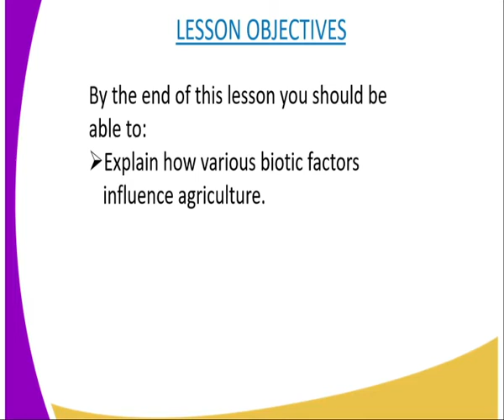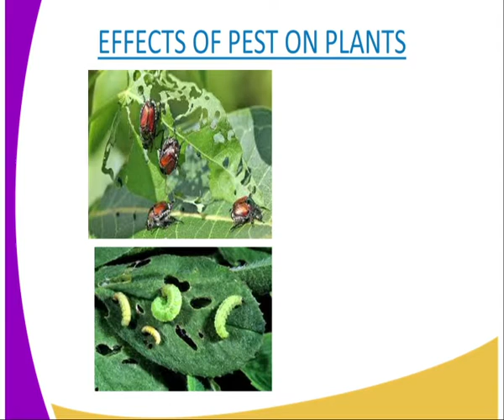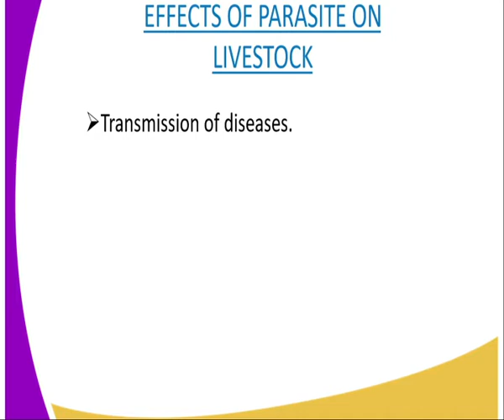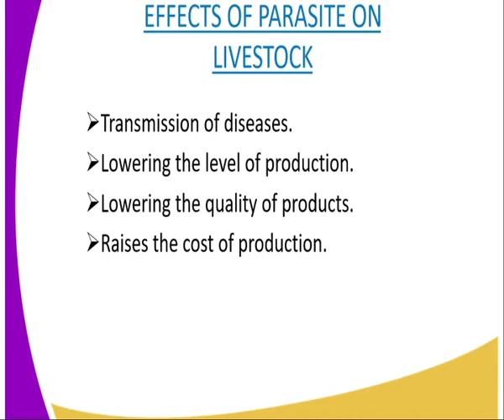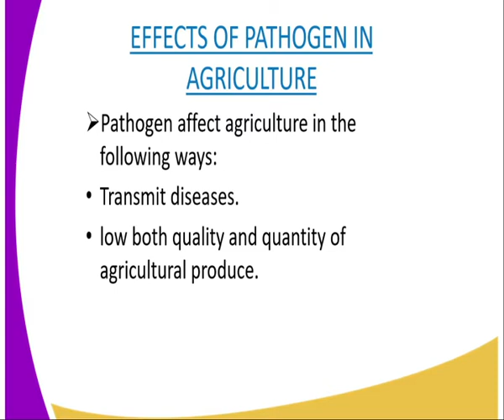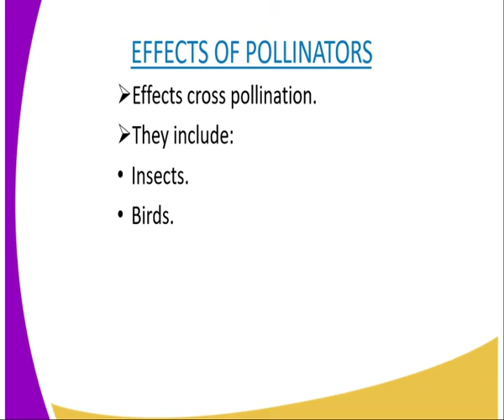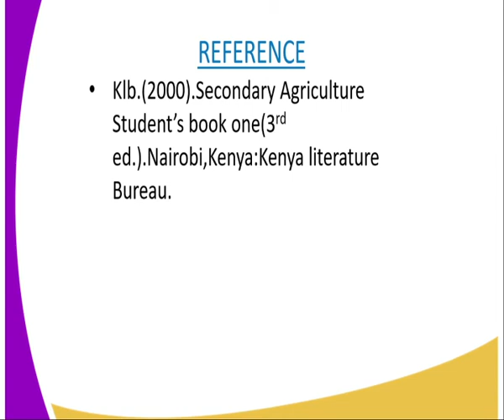Agriculture form 1 biotic factors lesson 5